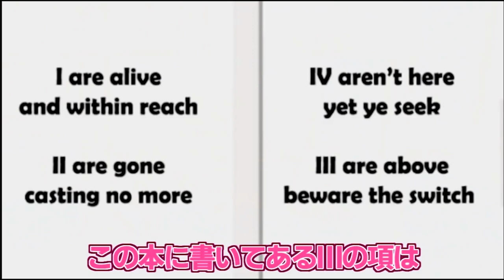【BinTRoLL切り抜き】じらイングリッシュ🐻じらいちゃんの英語シーン集め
動画内描き下ろしイラスト:たろー様